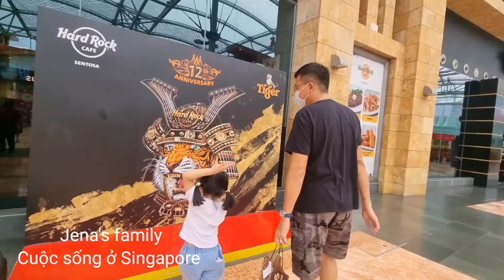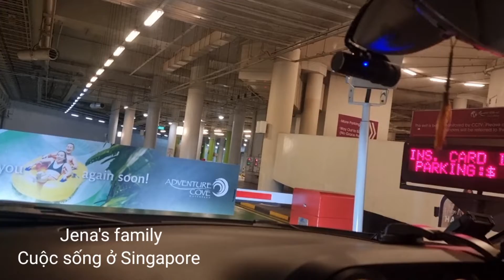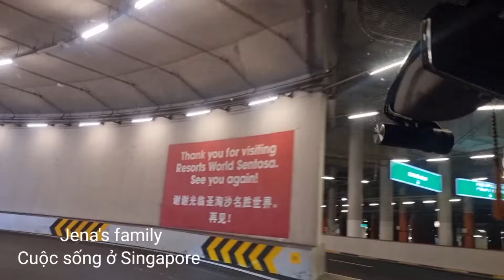Cuối tuần cả nhà đi Sentosa 2| Đến Hard Rock shop lấy áo đã đặt|Thiết kế đặc biệt chỉ có ở Singapore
Chào mừng các bạn đến với kênh YouTube "Jena's family - Cuộc sống ở Singapore", mình là Nguyên và hiện đang sinh sống tại Singapore.
 Mình lập kênh YouTube này với mong muốn chia sẻ cuộc sống của gia đình ở đây đồng thời cũng muốn giới thiệu rộng rãi về du lịch, ẩm thực, văn hoá và những điều thú vị ở Singapore đến tất cả mọi người quan tâm về đất nước xinh đẹp này. Các bạn có thể chia sẻ và ủng hộ bằng cách "Đăng ký" kênh YouTube của mình để theo dõi những video mới và tạo động lực cho mình thực hiện tốt hơn những video sắp tới . 🥰